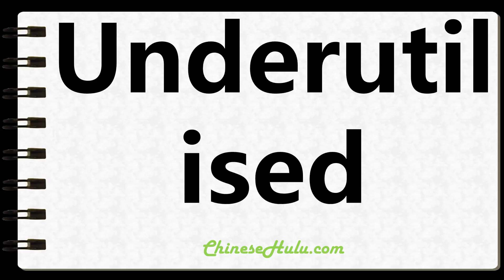How to Write Underutilised in Chinese